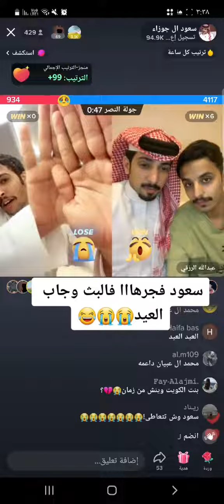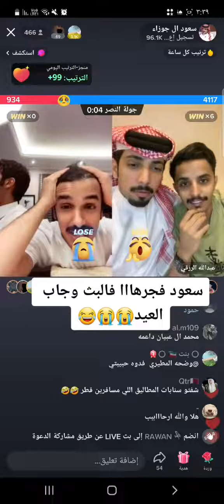بث : محمد ال عبيان و سعود ال جوزاء